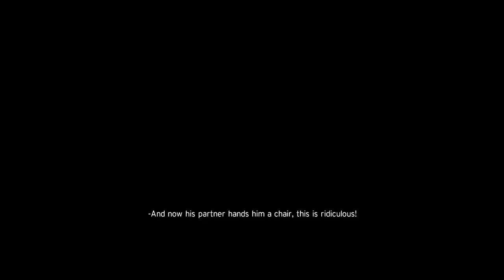The Rock Vs Ivar on Smackdown Live - WWE 2K20_20220107163419